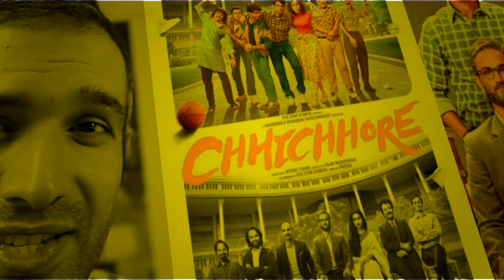Naan Oru Muttallunga Song REACTION [ J.P. Chandrababu ]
Naan Oru Muttallunga song reaction from Sahothari sung and performed by J.P. Chandrababu